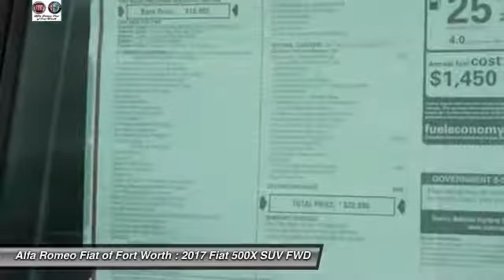2017 Fiat 500X Ft. Worth Tx, Arlington TX, Grapevine TX F548184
400 W Loop 820 S

brbrThis fantastic 2017 Fiat 500X is the gas-saving SUV you've been thirsting for.